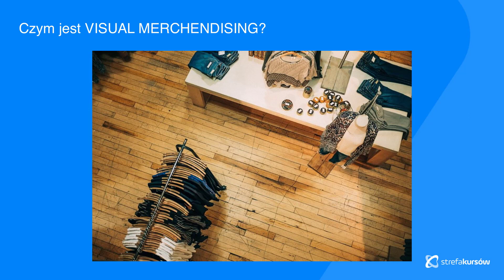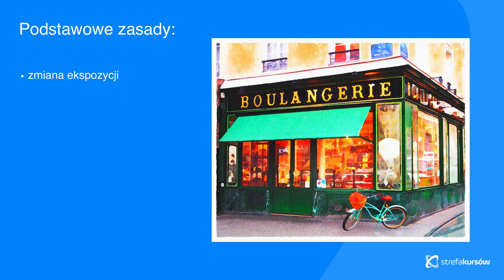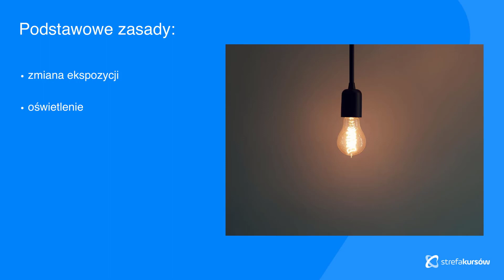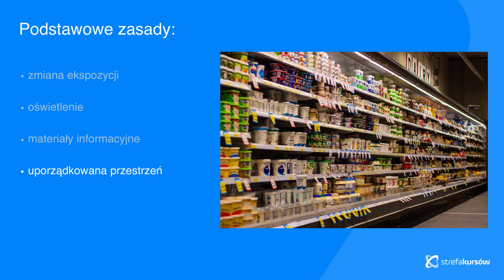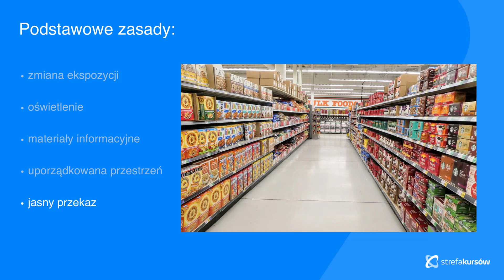Psychologia zachowań konsumenckich | Visual merchandising w sklepie stacjonarnym | ▶strefakursow.pl◀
Czego się nauczysz:
🎯 rozumienia potrzeb klienta i jego motywacji do zakupów

🎯 budowania wizerunku marki i lojalności klientów

🎯 tworzenia skutecznych reklam i komunikatów marketingowych

🎯 rozmieszczania produktów w sklepie, tak by zwiększyć ich sprzedaż

🎯 rozumienia procesu myślowego klienta od wejścia do sklepu po sfinalizowanie zakupów

🎯 wpływania na to jak klient postrzega Twoją markę

🎯 skutecznej komunikacji z klientem w sklepie stacjonarnym i internetowym

🎯 zwiększania sprzedaży przez wykorzystanie emocji klientów